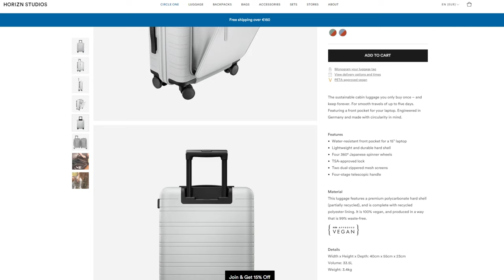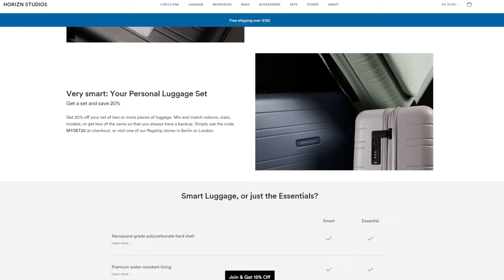Gift Ideas. Christmas is coming | Anastasiia Amorim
IN THIS VIDEO:
I'm showing you Gift Ideas that can be excellent choice for Christmas as well as for other occasions. I'm covering gifts Travel, Self-care and Home related.

With Love,
Anastasiia Amorim